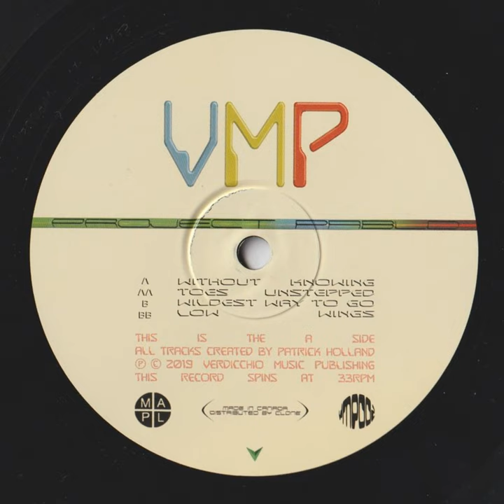Without Knowing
Without Knowing · Project Pablo · Patrick Holland

Low Wings

Composer: Project Pablo